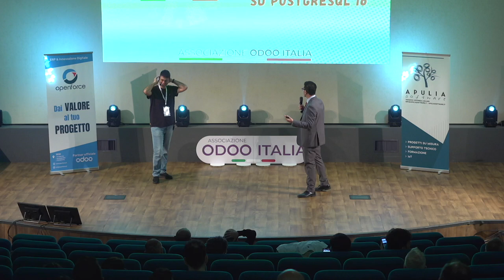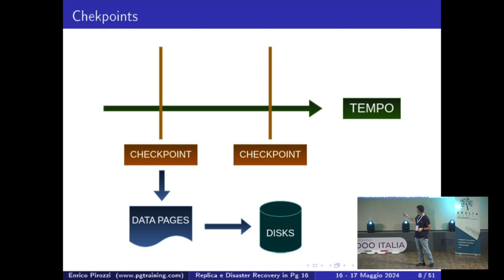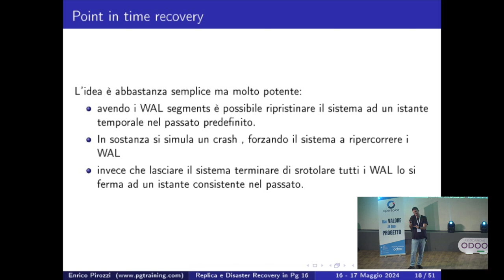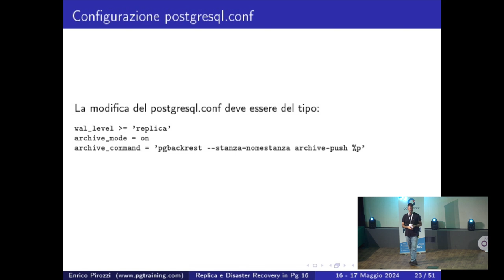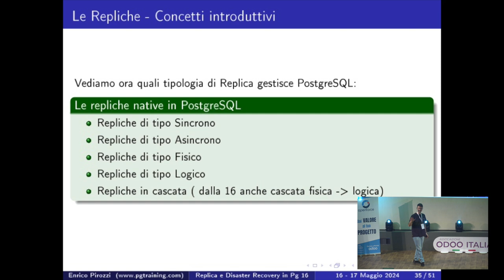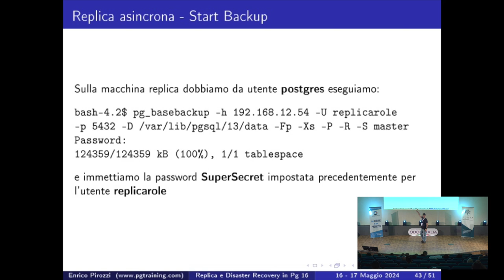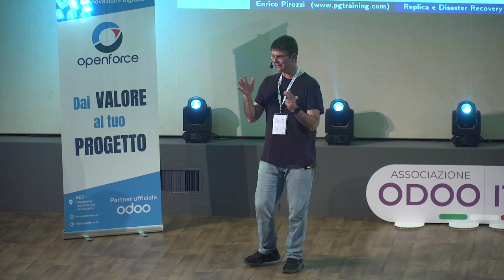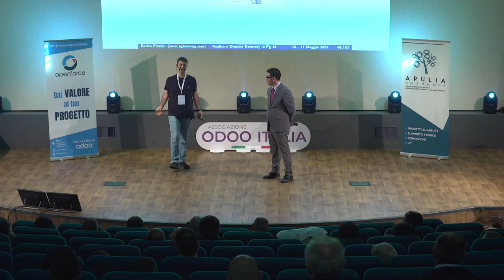Repliche e Disaster Recovery su PostgreSQL 16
Enrico Pirozzi, Ingegnere informatico certificato enterprise DB Database implementation management and tuning.  Ci illustra le tecniche di replica e disaster recovery su PostgresSQL. Un valido alleato per le istanze Odoo.